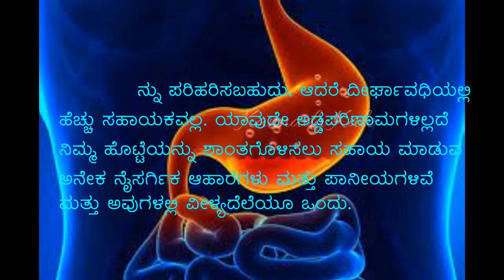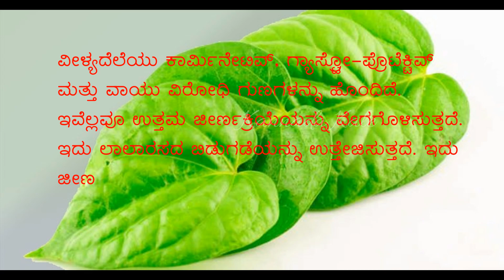ಗ್ಯಾಸ್ಟ್ರಿಕ್ ಸಮಸ್ಯೆಗೆ ಈ ಒಂದು ಪದಾರ್ಥ ಸಾಕು | Gastric Problem Home Remedy | Health Tips In Kannada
Welcome to Kannada Kale.